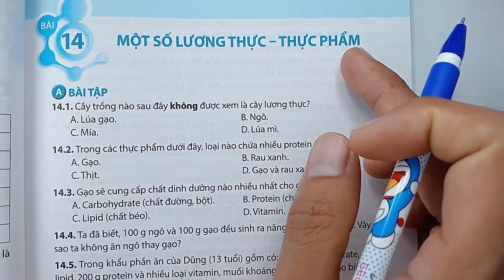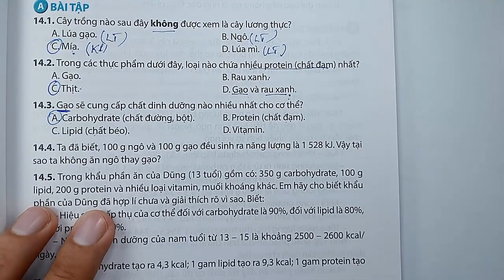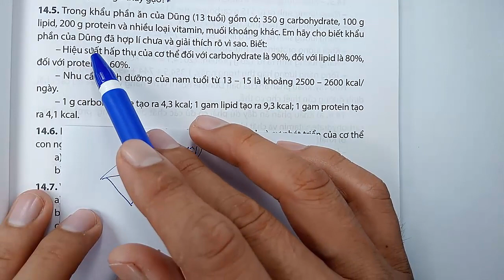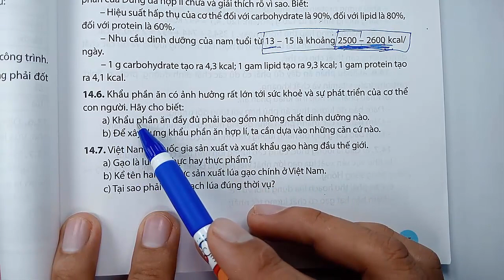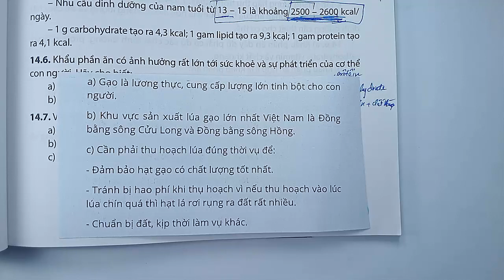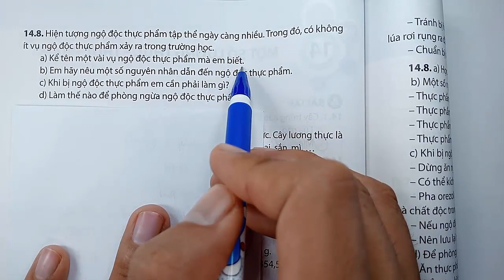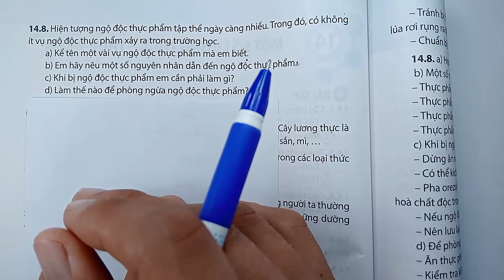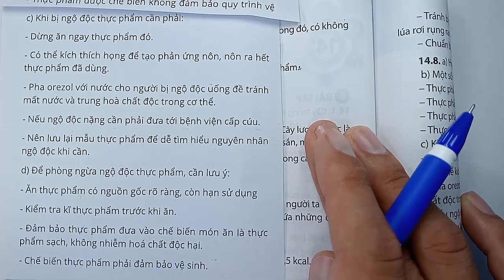Khoa học tự nhiên 6 - Chân trời sáng tạo - Sách bài tập - Bài 14 - Một số lương thực, thực phẩm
KÊNH THẦY QUANG CÓ CÁC BÀI GIẢNG CÁC KHỐI LỚP SAU :
😍😍😍 CHƯƠNG TRÌNH SÁCH MỚI CÓ :
👍 TOÁN VÀ KHTN 6 : CÁNH DIỀU, CHÂN TRỜI SÁNG TẠO, KN TRI THỨC
👍 TOÁN VÀ KHTN 7 : CÁNH DIỀU, CHÂN TRỜI SÁNG TẠO, KN TRI THỨC
👍 TOÁN VÀ KHTN 8 : CÁNH DIỀU, CHÂN TRỜI SÁNG TẠO, KN TRI THỨC
👍 TOÁN VÀ KHTN 10 : CÁNH DIỀU, CHÂN TRỜI SÁNG TẠO, KN TRI THỨC
👍 TOÁN VÀ KHTN 11 : CÁNH DIỀU, CHÂN TRỜI SÁNG TẠO, KN TRI THỨC
😍😍😍 CHƯƠNG TRÌNH SÁCH CŨ CÓ :